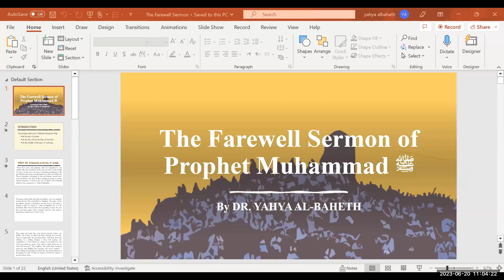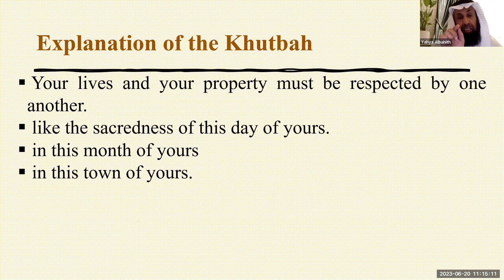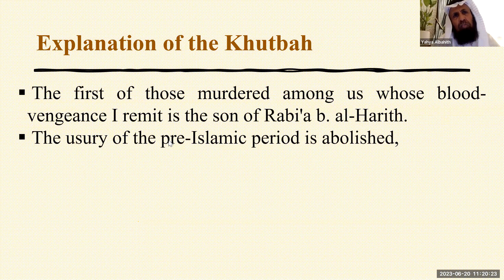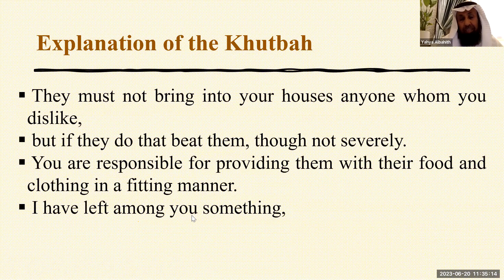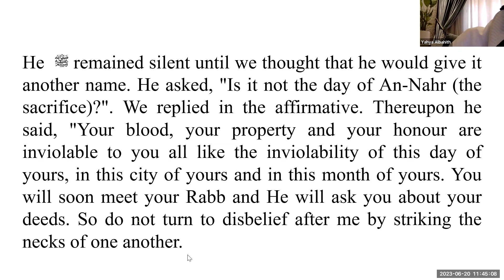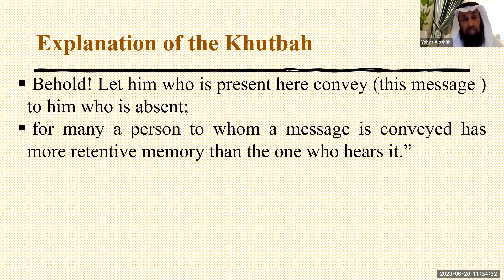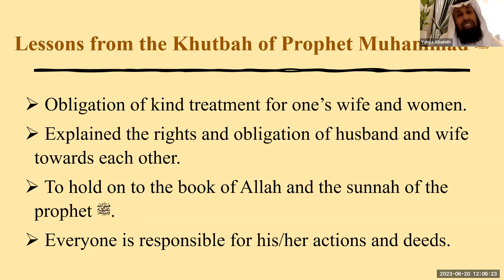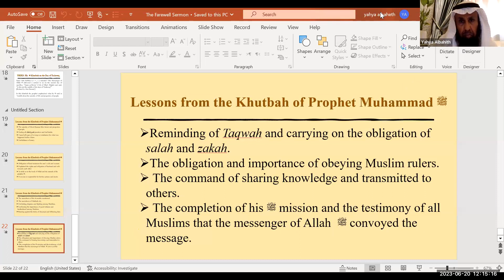Special Fiqh Class about The Farewell Sermon of Prophet Muhammad ‎ﷺ | Shaykh Yahya S Al-Bahith